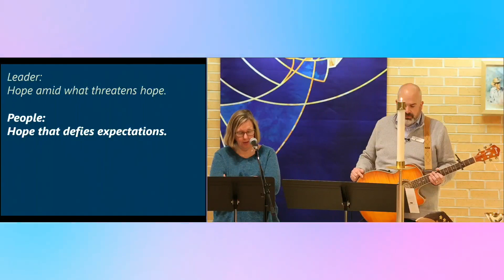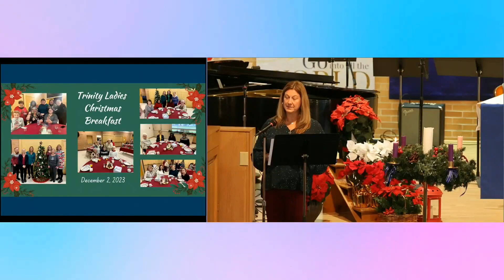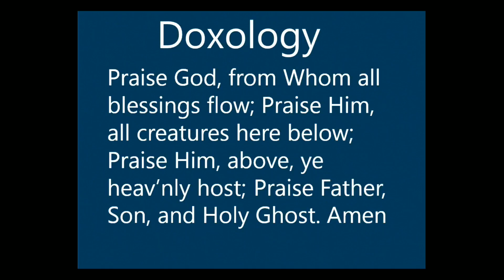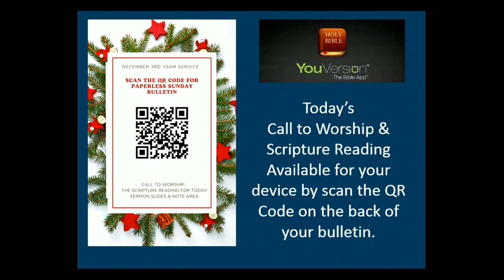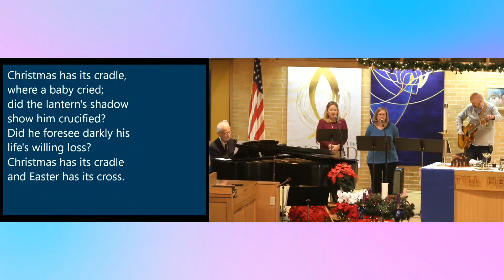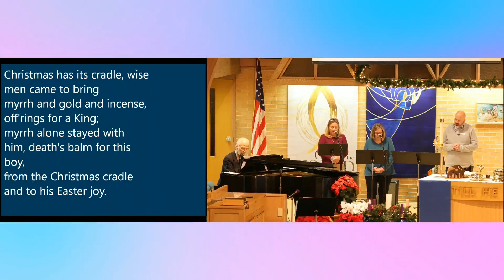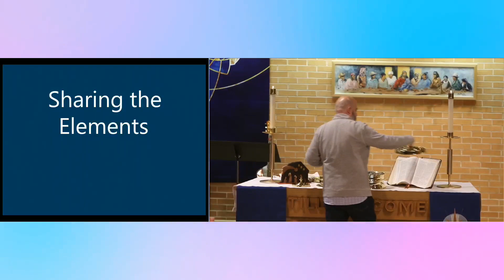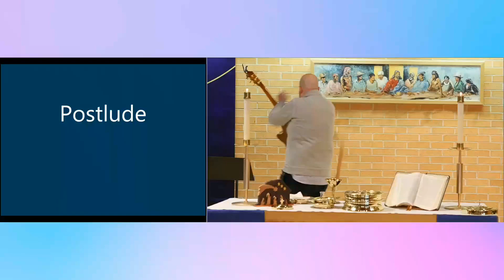Pursued Week One: "Real Hope"